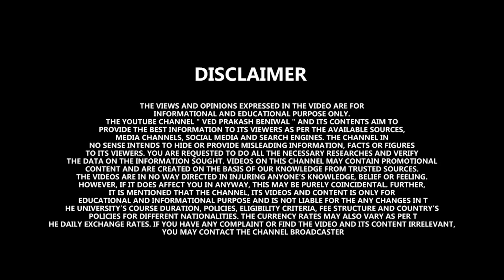China Visa Updates|Notice on Green Passage Services for Students Applying China Visa|Mbbs in Abroad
⏩ Must Watch:-

➤ Philippines Degree Valid? BS is not Valid - MD Enrollment in Back Date | MBSS in the Philippines

➤ NMC Rules, Mbbs Course Duration, Scholarship, Real Package, Internship